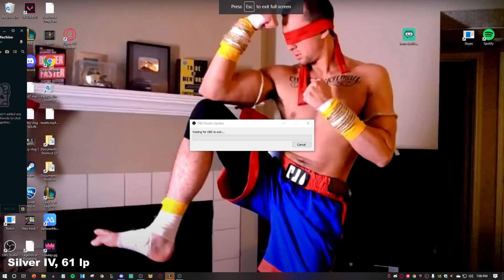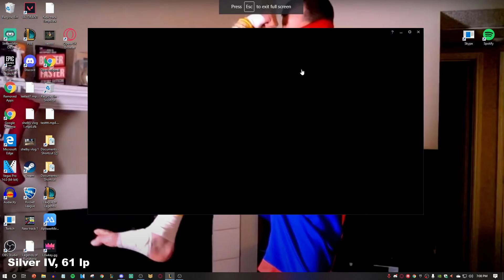I GAVE SILVER ELO A TASTE OF MEGA POKE ASHE MID! (HILARIOUS) - League of Legends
I GAVE SILVER ELO A TASTE OF MEGA POKE ASHE MID! (HILARIOUS)
League of Legends Season 11 Ashe gameplay!